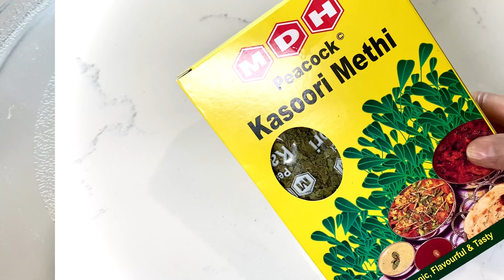শুকনো মেথি শাকে মাছ ভুনা।মেথি শাকে মেছো কারি॥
মেথি শাক আমাদের স্বাস্থ্যের জন্য অনেক উপকারী।
মেথি শাক মানেই হাই ফাইবার। সঙ্গে আরও অনেক পুষ্টি। বেশি ফাইবার থাকায় অনেকক্ষণ পেট ভরিয়ে রাখে। ফলে এমনিতেই খাওয়ার পরিমাণ কমে যায়। ফলে ওজনও ঝরে।
কোলেস্টেরলের ক্রমাগত বাড়ার কারণে বিভিন্ন সমস্যা হয়ে থাকে।
এই শাক খুব সহজেই কোলেস্টেরলের মাত্রা নিয়ন্ত্রণ করে।
শুধু কোলেস্টেরল নয়, রক্তে চিনির মাত্রাও বাড়তে দেয় না এই শাক। যারা ডায়াবেটিসে ভোগেন তারা এই শাক খেলে উপকার পাবেন।
হজমশক্তি বাড়ায় এই শাক। নিয়মিত পেট পরিষ্কার হওয়ায় খিদে বাড়ে। বদহজম, অম্বলও কমে এই শাকের গুণে।
ফাইবার, অ্যান্টি অক্সিডেন্ট, ভিটামিনে ভরপুর এই শাক খেলে ইউরিন ক্লিয়ার হয়।
সেহেরীর সময়  গন্ধের জন্য অনেকে মাছ খেতে চান না।
এভাবে রান্না করে দেখুন সুন্দর ঘ্রানে ক্ষুধা বেড়ে যাবে।

শুকনো মেথি শাকে মাছ ভুনা
উপকরণ:
বাসা মাছ ১ কেজি( শোল মাছ, আইর মাছ, রুই মাছ দিয়েও করা যাবে)
টমেটো ছোট টুকরো করে ১ কাপ
শুকনো মেথি শাক বা কাসুরি মেথি ১/২ কাপ
হলুদ গুঁড়া ২ চা চামচ
মরিচা ২ চা চামচ
তেল ১/২ কাপ
ধনে গুঁড়া ১ চা চামচ
লবন স্বাদমতো
রন্ধন প্রণালী :
ভিডিও তে দেখে নিন প্নিজ😊